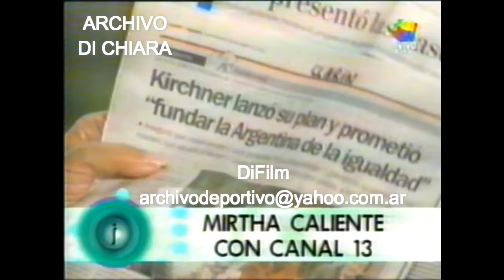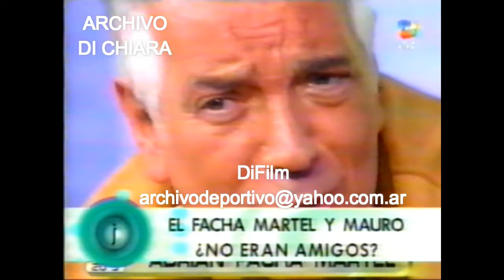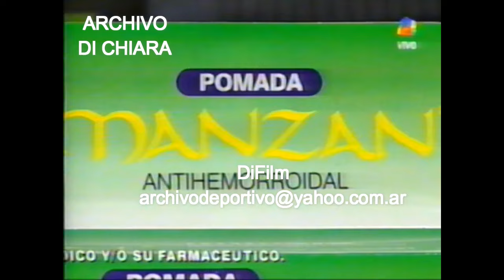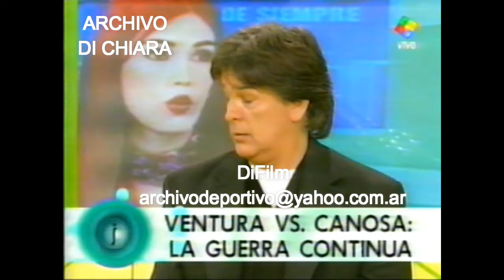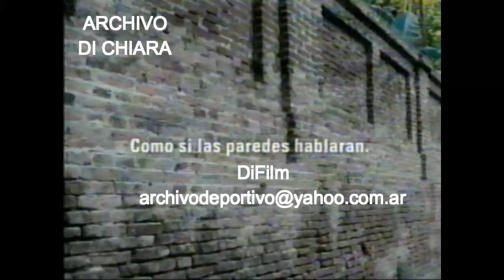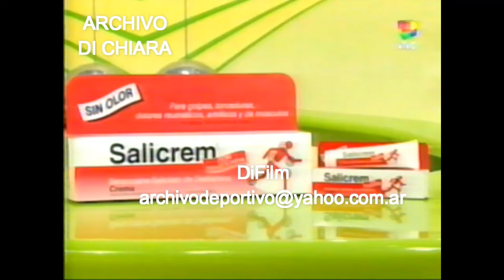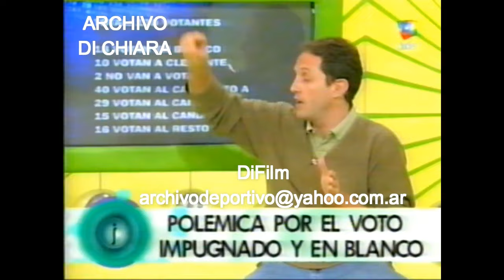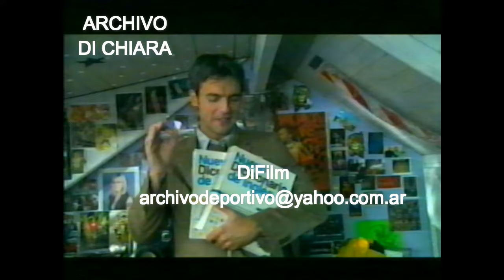DiFilm - Programa Indomables con Roberto Pettinato (2003)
Programa "Indomables" con Roberto Pettinato. (América)
01. Luciano Garbellano por me quedo con los Prostíbulos.
02. Mirtha Legrand enojada con Canal 13.
03. Facha Martel vs Mauro Viale.
04. Pregunte de Mirtha Legrand al actor Mariano Torre "te ofrecieron droga alguna vez".
05. Tanda publicitaria.
06. Luis Ventura vs Viviana Canosa por Raquel Mancini. En piso opina Luis Ventura.
07. Mario Pergolini vs Antonio Laje por sus predicciones.
08. Tanda publicitaria.
09. Jorge Lanata vs Mariano Grondona por el voto impugnado y en blanco. En piso opina Ernesto Tenembaum.
10. Moria Casan vs Ernesto Tenembaum por vida privada.
Fecha: 23/04/2003
Código: V-6019